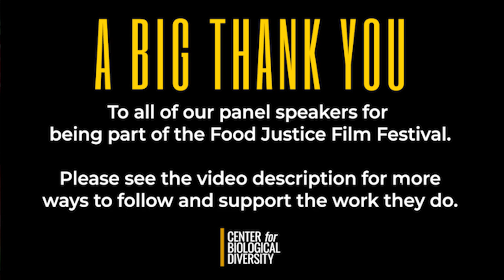Food Justice Film Festival: "Dolores" - Speaker Panel Interviews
Food Justice Film Festival 2020 | Sep. 24-27
Presented By The Center For Biological Diversity

"Dolores" - Speaker Panel Bios:

Dolores Huerta
Dolores is one of the most influential labor leader and civil rights activists of the 20th centuries and is featured in the documentary “Dolores.” With Cesar Chavez, she cofounded the National Farmworkers Association, which later became the United Farm Workers. Huerta helped organize the Delano grape strike in 1965 in California and was the lead negotiator in the workers' contract that was created after the strike. Dolores has received numerous awards for her community service and advocacy for workers', immigrants' and women's rights, including the Eugene V. Debs Foundation Outstanding American Award, the United States Presidential Eleanor Roosevelt Award for Human Rights and the Presidential Medal of Freedom. She was the first Latina inducted into the National Women's Hall of Fame, in 1993. She is the originator of the phrase, "Sí, se puede." In California, April 10 is Dolores Huerta Day.

Nezahualcoyotl Xiuhtecutli
Neza is a research coordinator with Florida Farmworkers Association. He is a researcher, organizer, farmworker advocate, archaeologist, anthropologist and activist and a graduate student at Tulane University, studying MesoAmerican archeology. A native of Mexico, he’s an energetic advocate for farmworkers, even against some of the largest food companies in the world, and policies that have been failing workers.

Alfonso “Fonz” Chavez
Fonz is an artist and a community warrior and food justice advocate based in Tucson, Arizona. He was formerly an art crew coordinator with Flowers and Bullets, which links art, murals, and hip hop with sustainable food projects helping to feed the community in areas like Barrio Centro, which face a lack of healthy and accessible food options.
Instagram: @Fonz_520 | @Flowers_and_Bullets | @PDI_Tucson | @San_Xavier_Cooperative_Farm

Sign up for the festival at FoodJusticeFilmFestival.com.